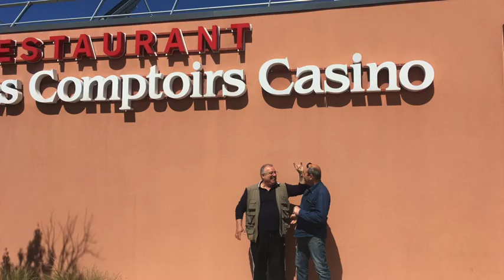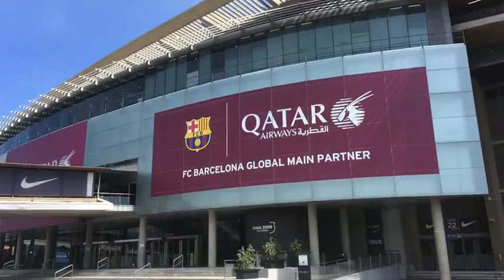Viaggio a Barcelona Aprile 2017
Viaggio a Barcelona Meta Consigliatissima